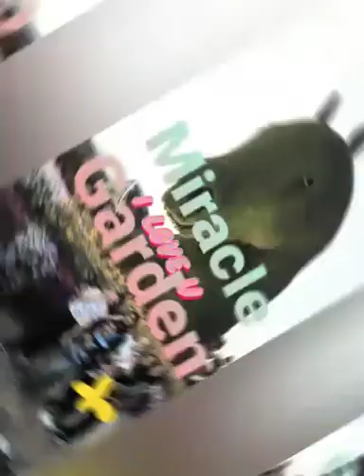take 2 Dubai MiracleGarden